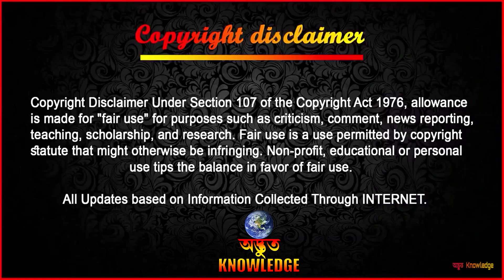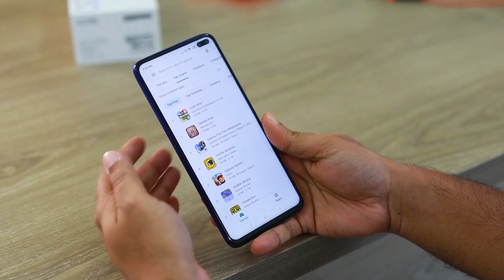প্রাণিজগতের কতগুলি দুর্ধর্ষ লড়াই | শক্তিশালী জীবজন্তু | When animals messed with wrong enemy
ODVUT KNOWLEDGE | ODVUT 10 | MAYAJAAAL | AKASH BARMON | Sreemoyee | aparajita | অদ্ভুত ১০ | মায়াজাল | আকাশ বর্মন | Rohosso Tube | রহস্য টিউব

►►►All Updates based on Information Collected Through
                        ►►► INTERNET ►►►